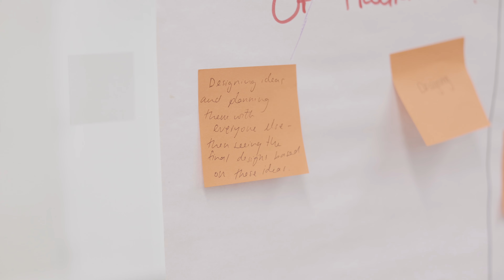2 3 Degrees x LANDSEC - Cardinal Place Programme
2-3 Degrees, Landsec and B|D landscape architects partnered up to launch The Cardinal Place Programme - a programme that will engage local young people in Westminster in the design and the future of Cardinal Place.

Through this Youth Voice programme, young people have had meaningful co-design sessions with B|D landscape architects and Landsec to help shape their environment as they make a meaningful and positive change to the public realm at Cardinal Place.

Alongside this, young people get to increase their awareness and knowledge of working in the property industry by meeting, networking and learning from industry experts.